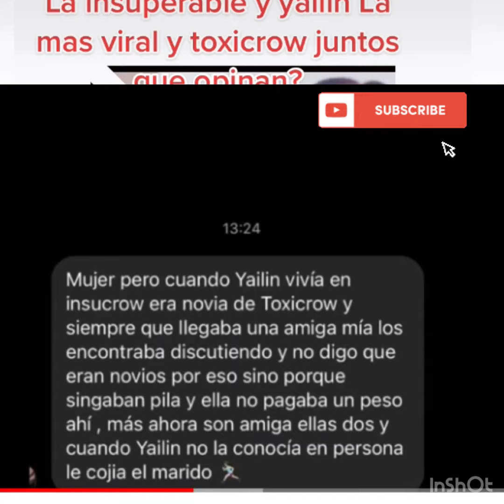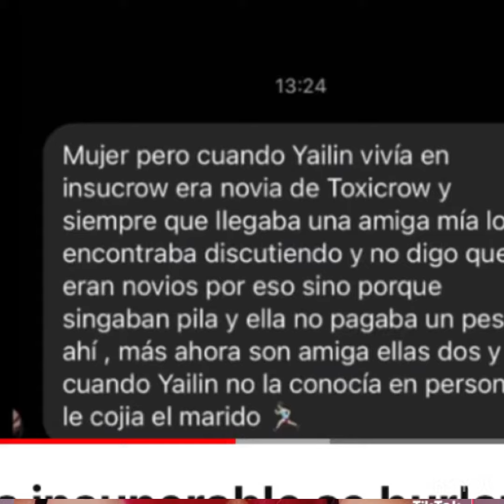LA INSUPERABLE y YAILIN,Y TOXICROW JUNTA FUA EN EL NUEVO CARRO QUE LE COMPRO TOXICROW A LA INSU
LA INSUPERABLE y YAILIN,Y TOXICROW JUNTA FUA EN EL NUEVO CARO QUE LE COMPRO TOXICROW A LA INSU